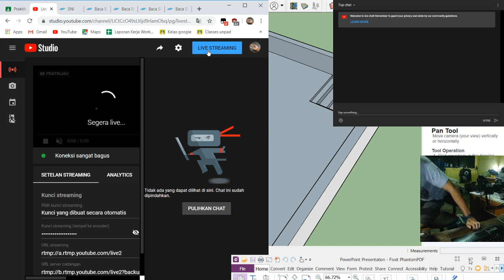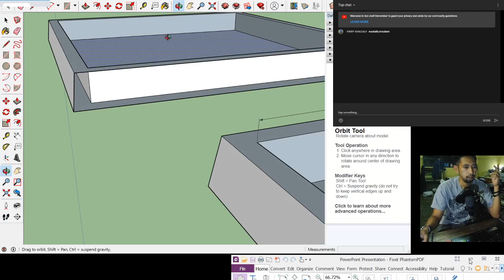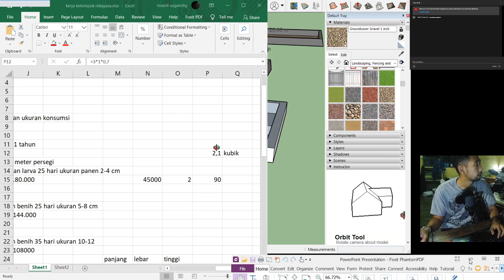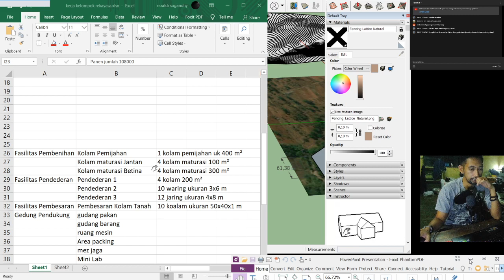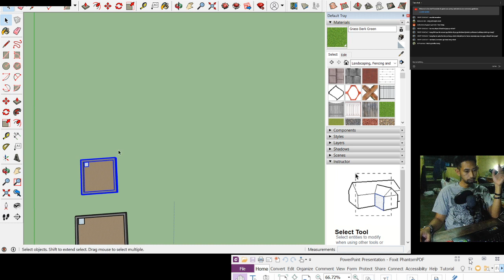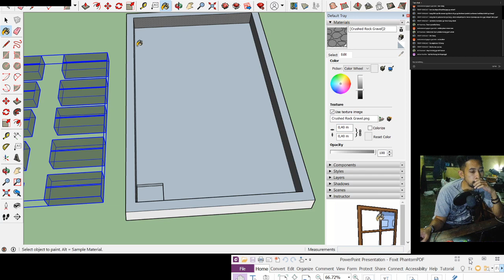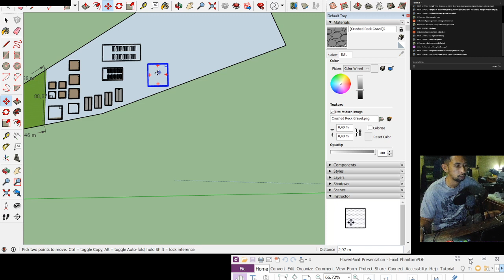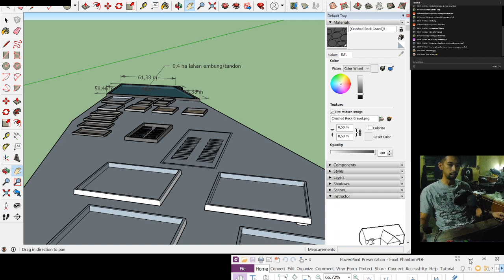review praktikum rekayasa akuakultur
membahas materi praktikum dan merancang unit kegiatan budidaya